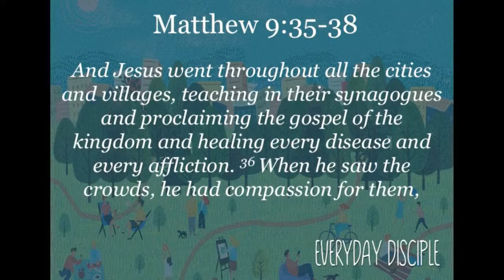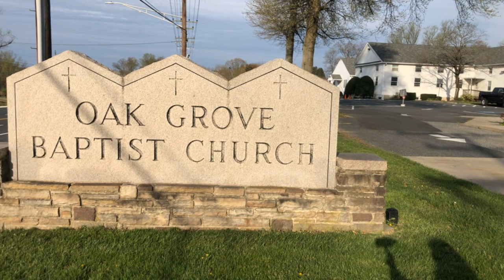Direct Connect (Matthew 9)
The continued sermon series, "Everyday Disciple" - preached by Rev. Jim Testerman of Oak Grove Baptist Church in Bel Air, MD.